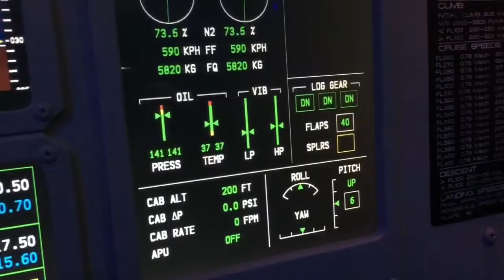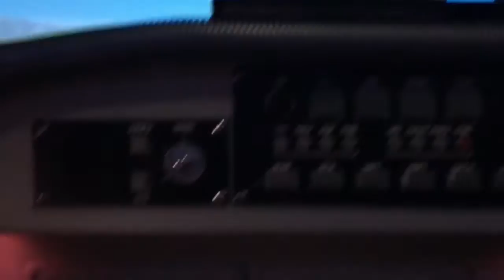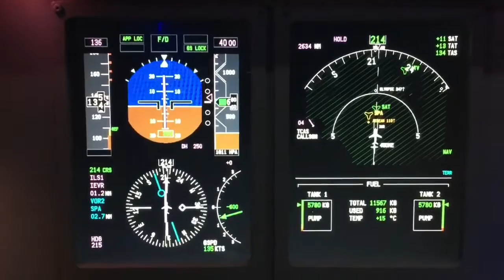Approaching Athens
Flight from Istanbul to Athens in a bizjet simulator.
Video showing the approach into Athens International Airport.